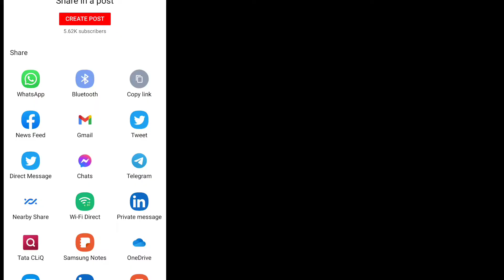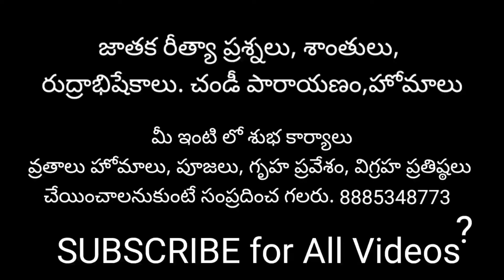karthika puranam 10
Account
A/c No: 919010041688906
Name : Sri VedaBharathi Peetha Abhivrudhi Trust
IFSC CODE:UTIB0000291

     Or

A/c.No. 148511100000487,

godavariArati, Gangaarathi, Ganga aarati, godavari Arati,
E-Learn
krthika puranam 10 | SVBP Sri Veda Bharathi Peetham